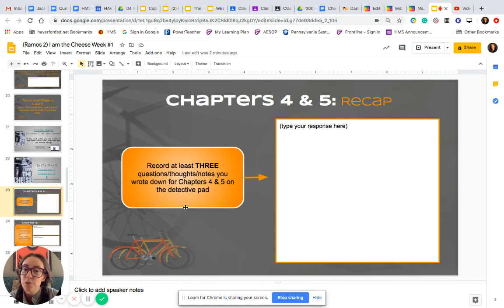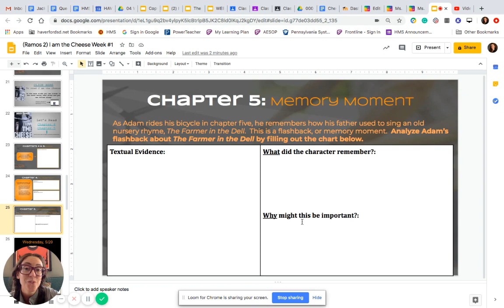I am the Cheese Week Directions Tuesday 5 19